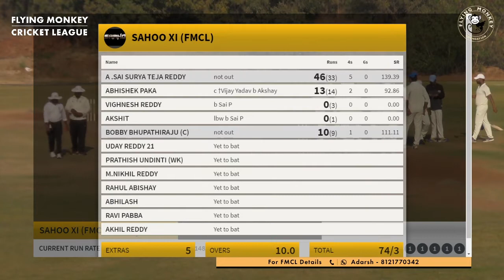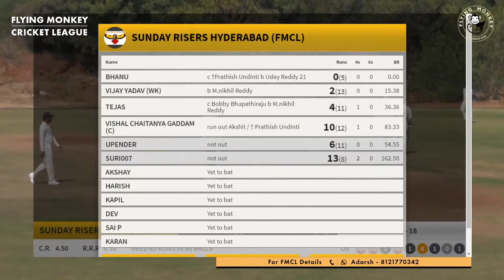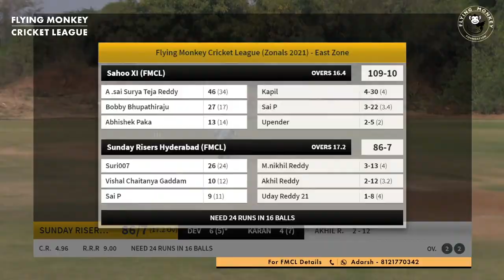FMCL Zonals 2021 - HIGHLIGHTS- East Zone - Sahoo 11 Vs Sunday Risers Hyderabad- 14th Feb , 2021